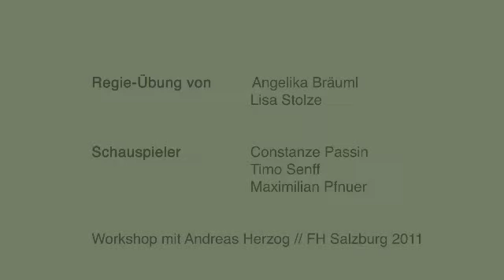Regie-Übung 2011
REGIE ÜBUNG VON
Angelika Bräuml
Lisa Stolze

KAMERA
Fabian Schwolow
Simon Zehentner

SCHAUSPIELER
Constanze Passin
Timo Senff
Maximilian Pfnuer